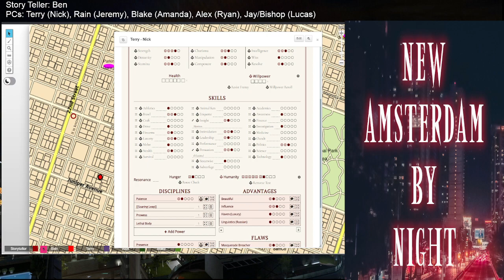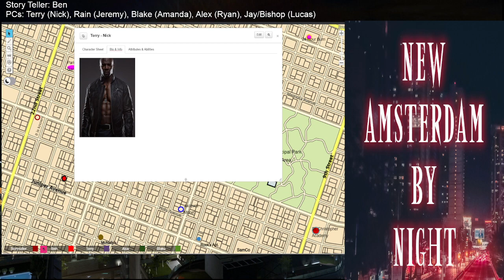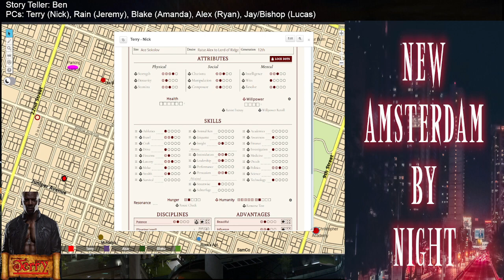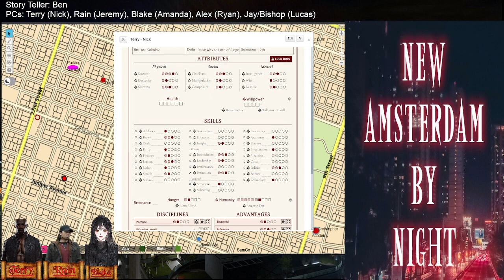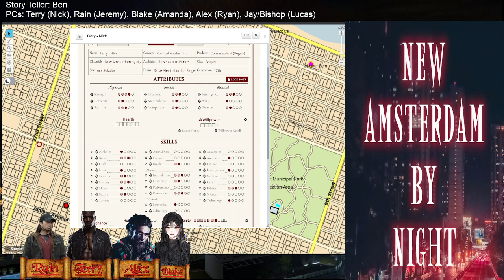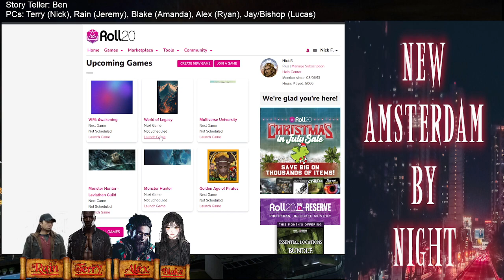New Amsterdam By Night l Vampire: The Masquerade